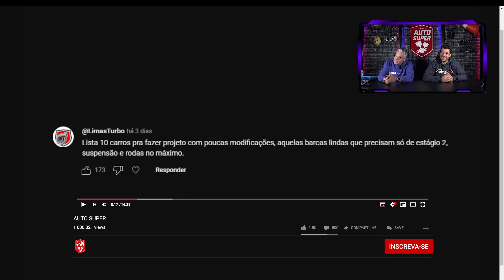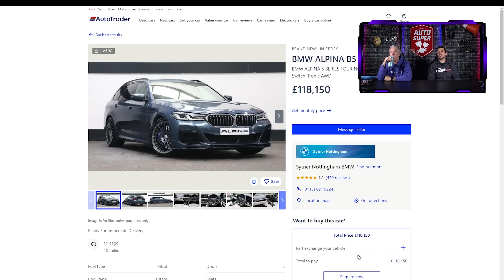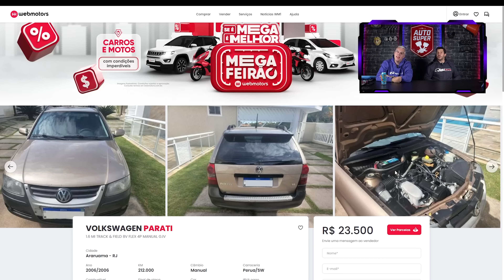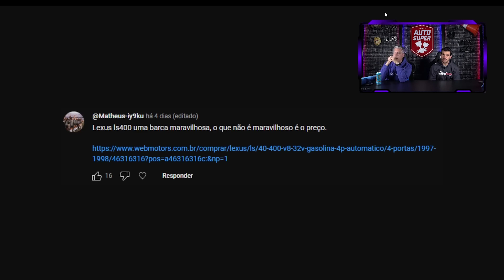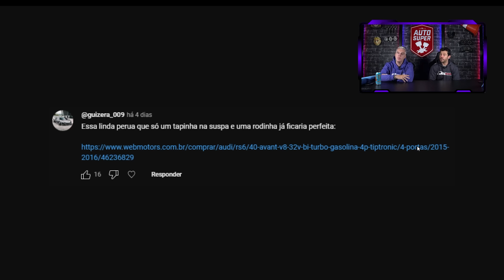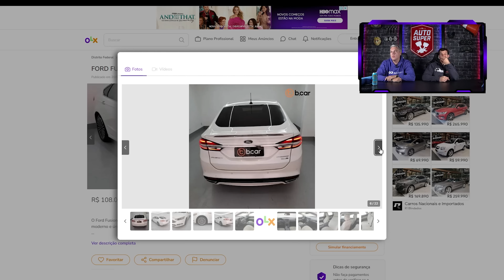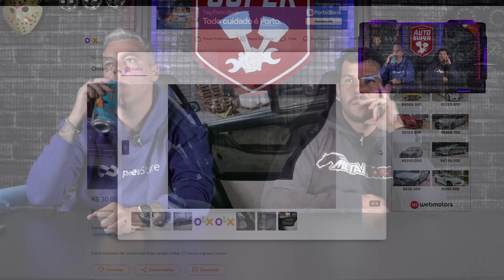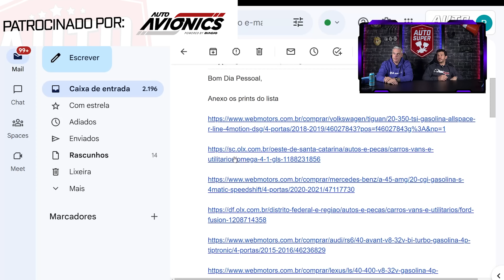10 CARROS PRA FAZER PROJETO COM POUCA MODIFICAÇÃO - ESTÁGIO 2, SUSPENSÃO E RODA (by inscritos)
00:00 - 10 carros pra fazer projeto com pouca modificação

01:07 - AUDI RS3
02:04 - Ford Taurus
03:28 - BMW ALPINA B5
04:49 - VOLKSWAGEN PARATI
06:38 - LEXUS LS
08:00 - AUDI RS6
09:54 - FORD FUSION
10:50 - MERCEDES-BENZ A 45 AMG
11:52 - Omega
12:56 - VOLKSWAGEN TIGUAN

Que tal levar uma Audi Q5 de pai rachador pra casa? Uma Q5 que terá mais de R$30mil reais em upgrades e mais de 400cv!! Viajar, levar as crianças pra escola, ir para qualquer local que quiser e de quebra, conseguir ir pra uma pista de arrancada e fazer bonito?? Isso tudo por apenas R$1,75!!

Sim, o Celtinha já teve seus números esgotados! Avisaremos quando sai o resultado em breve!!

Que tal levar uma motocicleta Ducatti 1198s 2009 com absurdos 170cv viscerais, para sua casa pelo valor de UMA BALINHA?? Sim, você pode ter um foguete desses por apenas R$1,00 real!!

Garanta seus ingressos do Festival Interlagos 2023!!